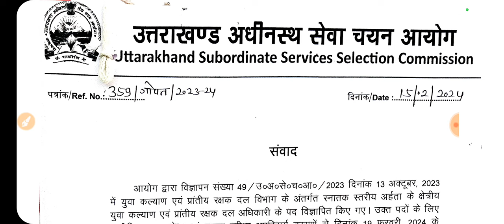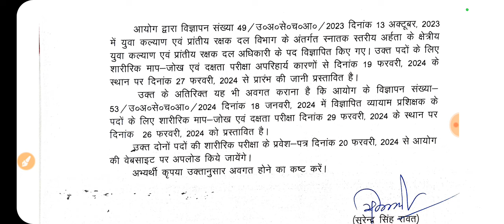Uksssc Update; संवाद; स्नातक स्तरीय परीक्षा के सम्बन्ध में; Result Update;Physical Update;26 से शुरू